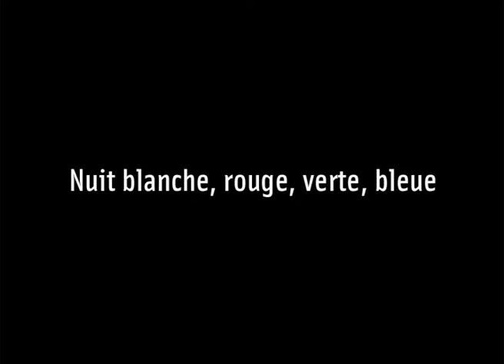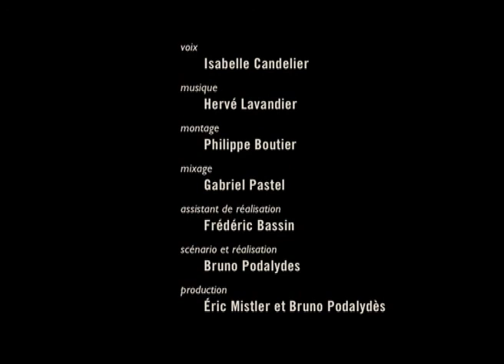Histoires Gratuites : Nuit Blanche Rouge Vert Bleu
Minis fictions à partir d’images minimales, une échographie, l’écran d’un quai de gare…Ou comment faire un film avec très peu de moyens...de Bruno Podalydès
Production Éric Mistler / Bruno Podalydès